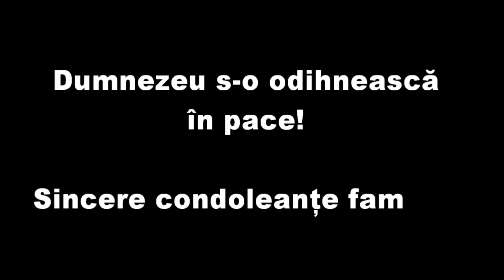ADIO TEODORA! DUMNEZEU SA TE ODIHNEASCA IN PACE!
Anca Schlachter voice over, David Esanu operator imagine, Arnold Schlachter montaj,